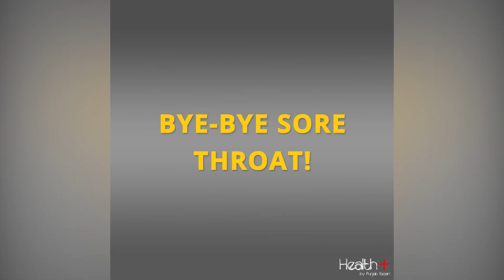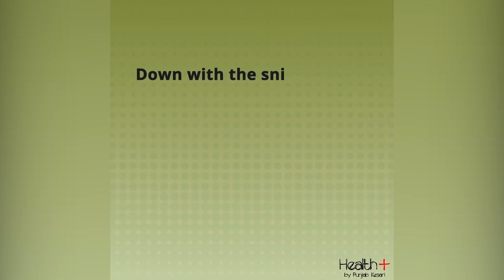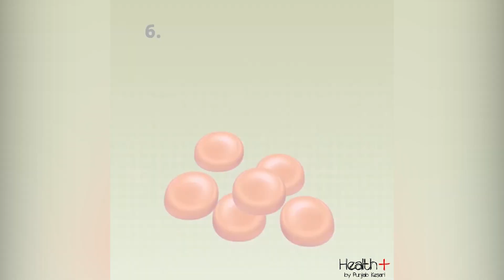Best Ways to Soothe a Sore Throat and Cold